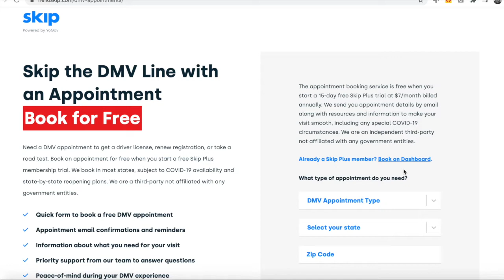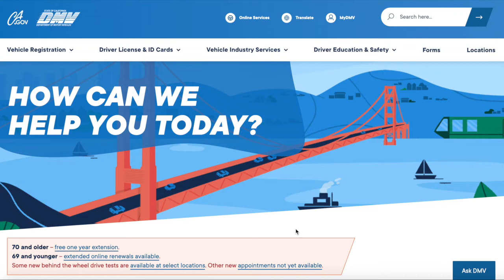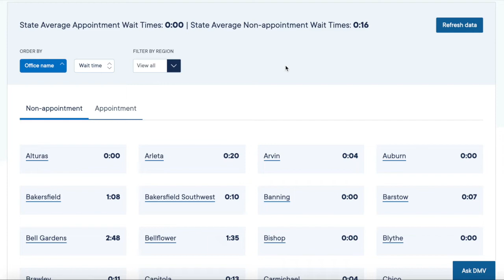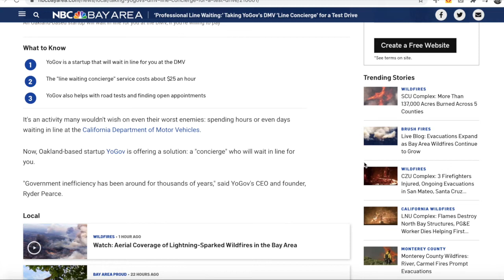Latest California DMV Appointment and Service Information | August 2020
Here's a quick video update about the California DMV and the latest information, including on appointments, online services, road tests, and in-person services. This video has been updated on August 20, 2020.

-- Get 15 days free of Skip Plus, includes financial help, loan help, and more